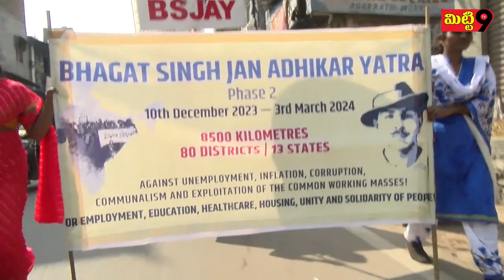BHAGATHSINGH JAN ADHIKAR YATHRA IN TELANGANA